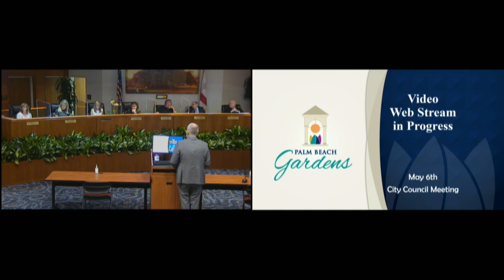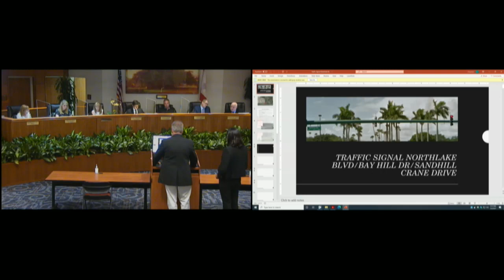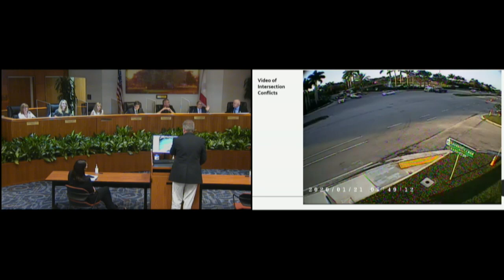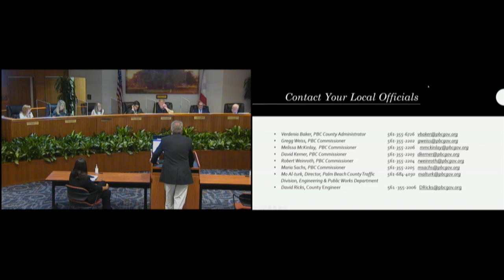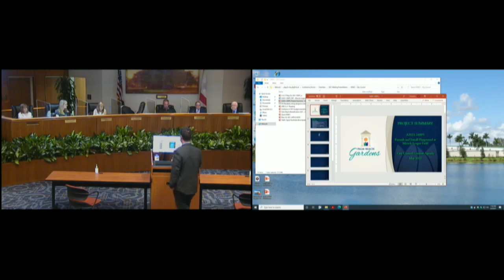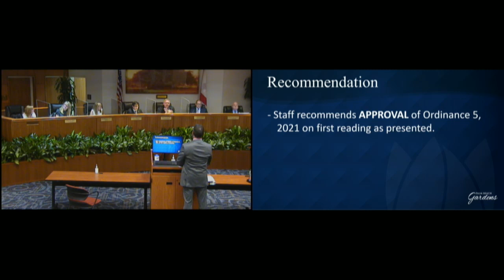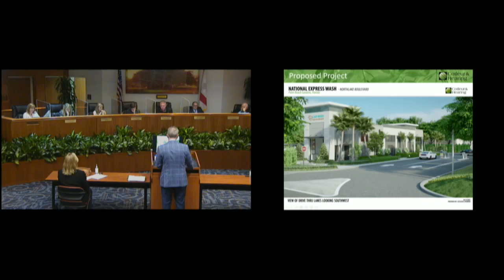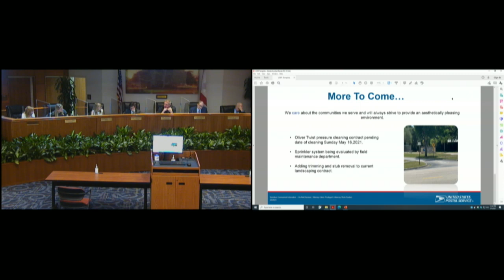City Council Meeting - May 6, 2021